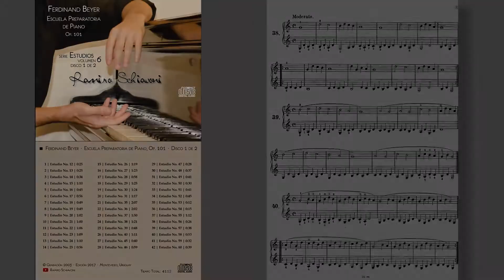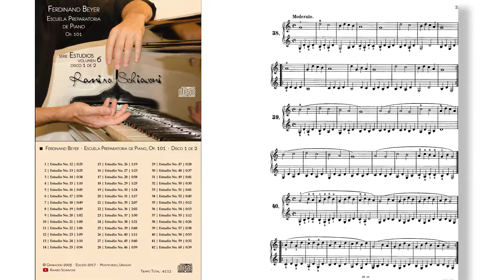Ferdinand Beyer: Estudio Op. 101 No. 38